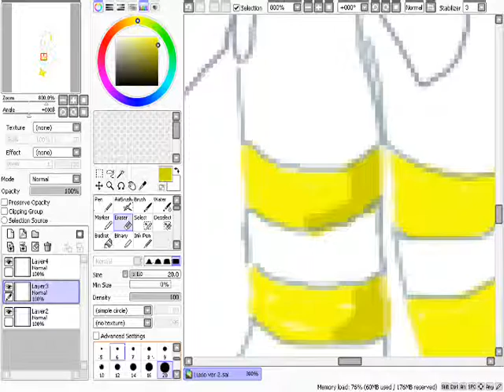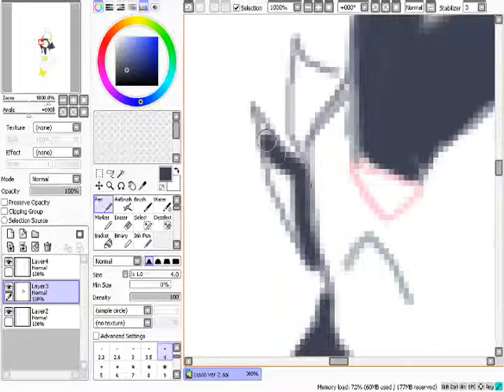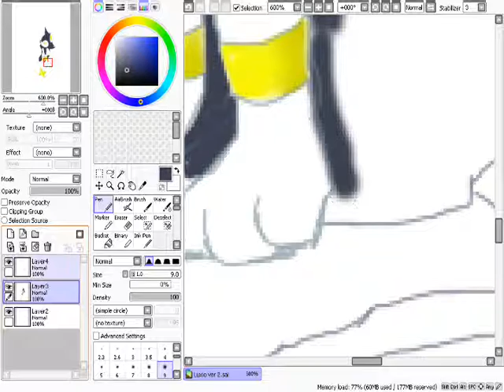Speed painting Luxio part 1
yay i drew a luxio :D i'll upload the 2nd part rly rly rly rly rly soon!